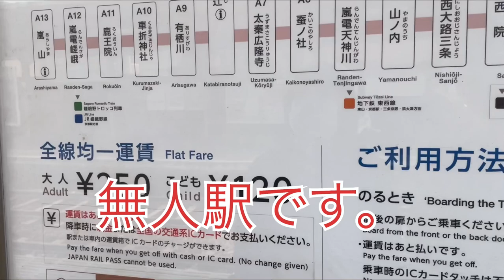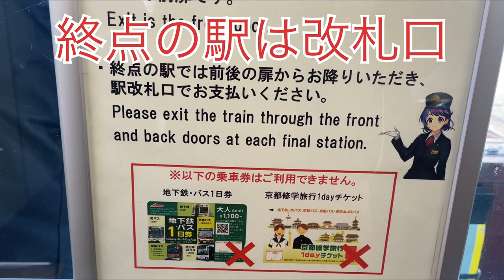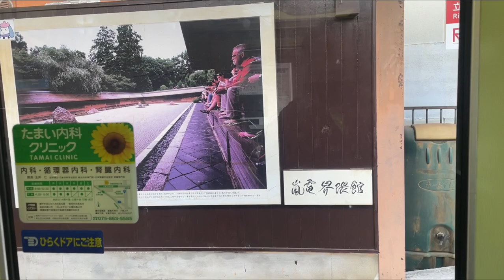京都 雷電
京都観光で雷電を使って移動しました。
京都観光の際、嵐山方面は阪急電車
東山方面は、京阪電車を使用する事が多く
東西への移動はほとんどしておらず
移動する時は、車で移動していましたが
雷電も情緒があって良かったです。